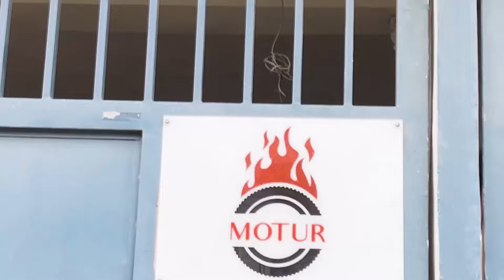MOTUR BISIKLETA Electric Bicycle! PINAKAMURANG ELECTRIC BICYCLE?!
/ moturevp

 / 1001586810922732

 / erjohnso

You can view / purchase our units at the following branches:

Address : 1618 Felix De Leon St., Barangay 258, Tondo Manila
Waze / Google Maps Pin : 1618 F. De Leon St., Tondo Manila
Operation Hours:
Monday - Sunday Open
10am - 6pm (12pm-1pm Lunch Break)